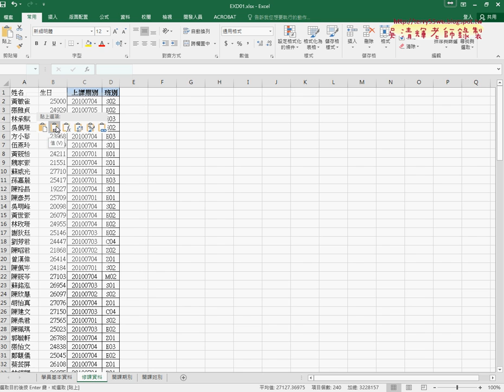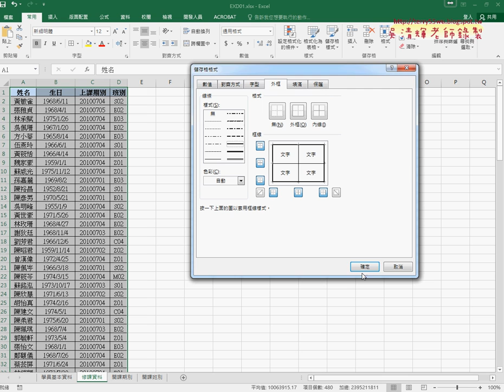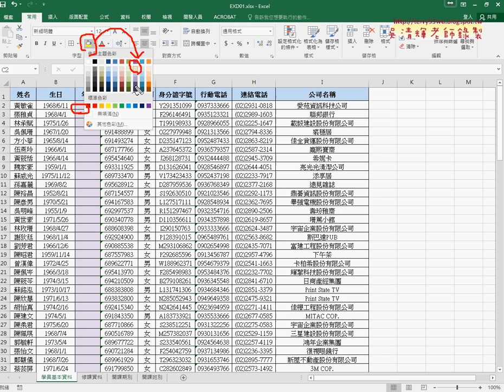02 新工作表與資料搬移與複製與框線設定